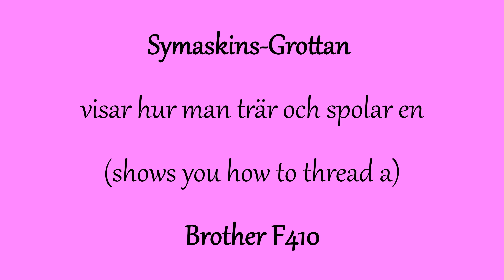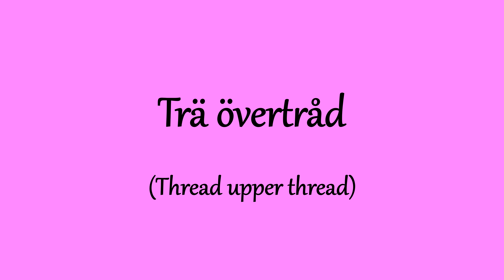Brother Innov-ís F410 & F400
Vi på Symaskins-Grottan i Täby AB visar hur ni trär och spolar på en Brother Innov-ís F410
Denna film gäller även Brother Innov-ís F400

Learn how to thread your sewing machine and wind a bobbin on your Brother Innov-ís F410
This movie also applies Brother Innov-ís F400